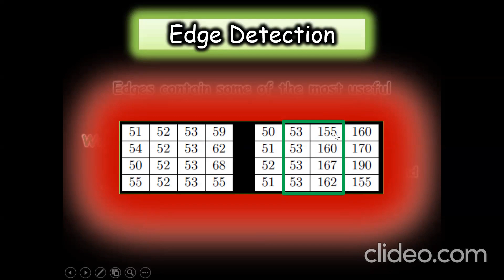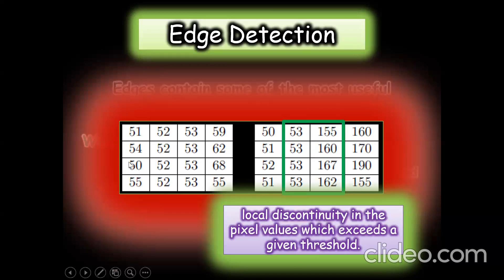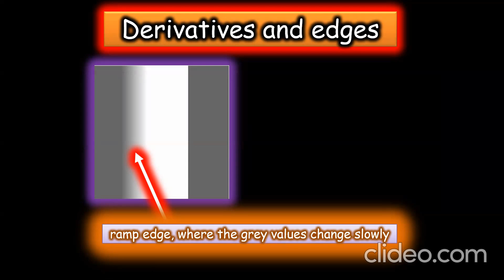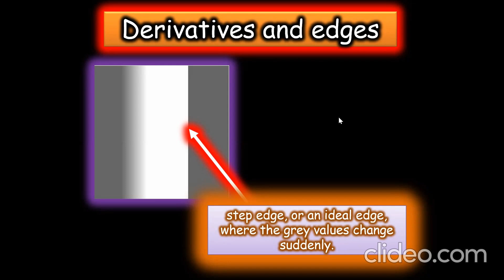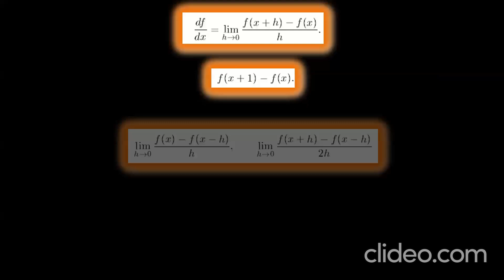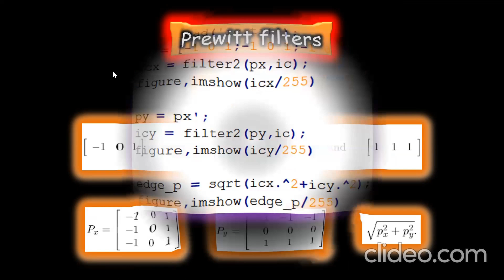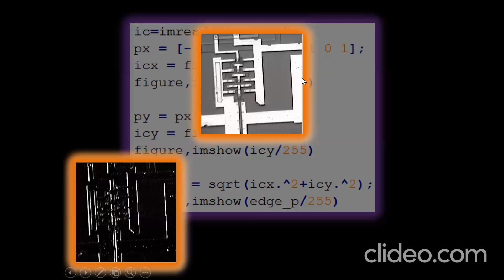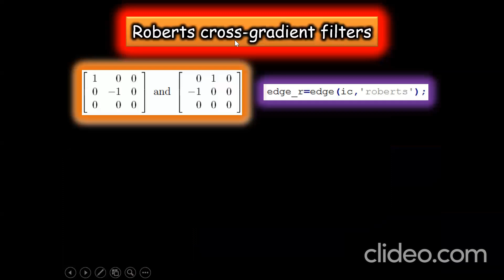medical image processing lect8 part4